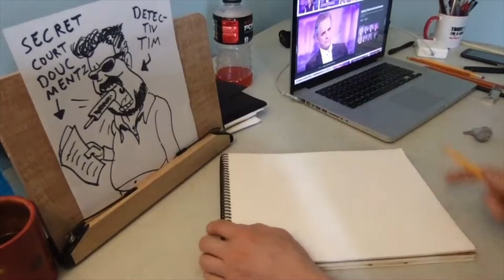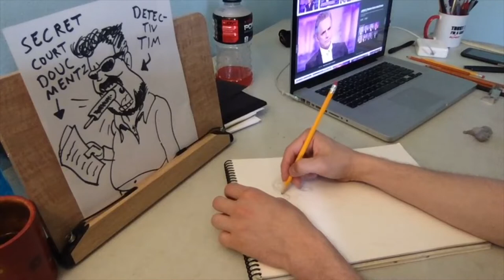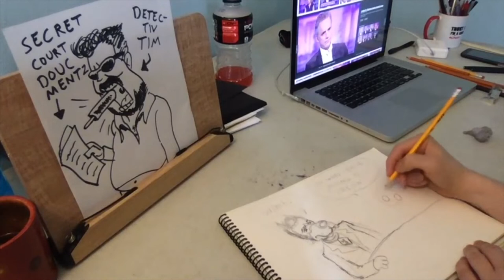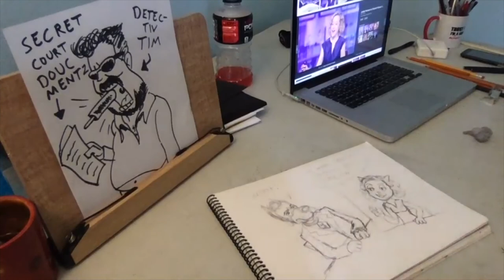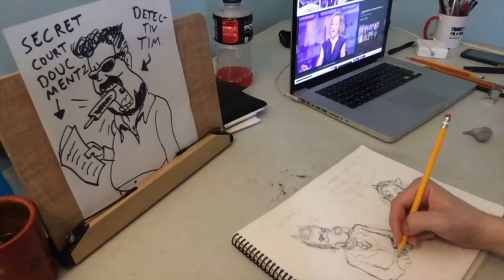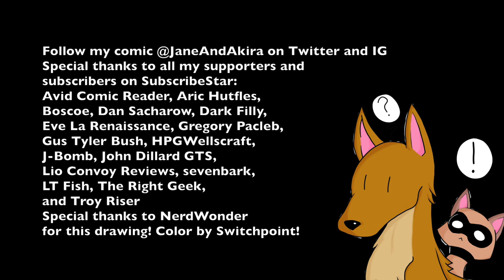Drawing Dr. Jordan Peterson, but He's #1 Jorduke Peterfan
0:00 The Shredder by Juan Medrano
4:23 Trail Dust and Turtle Wax by Viking Guitar
11:32 Turd Surfers by chumble spuzz